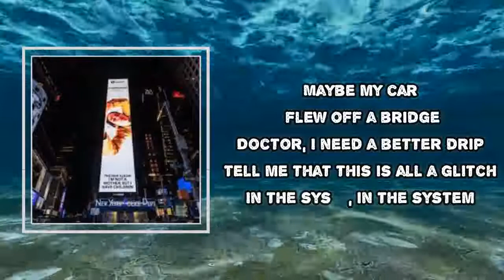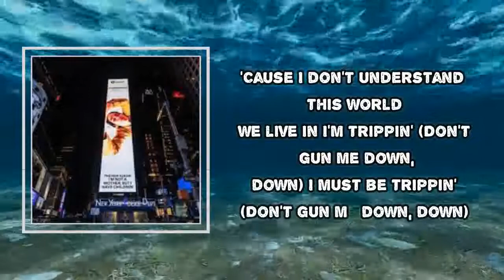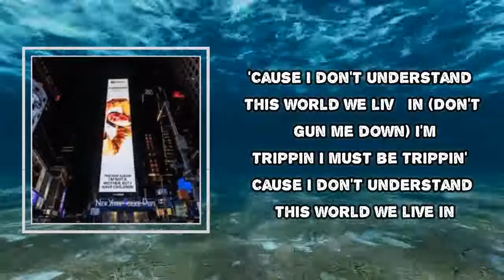Shungudzo - Trippin’ (Lyrics)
Mod Sun
I am not a mother, but I have children

Trippin’ Lyrics:
I must've woke up in a dream
I must've smoked amphetamines
Tell me this ain't reality
LSD, anything
Maybe my car flew off a bridge
Doctor, I need a better drip
Tell me that this is all a glitch
In the sys-, in the system
Got me down, down
Don't gun me down, down
I'm on the ground now
Don't gun me down
I'm trippin'
I must be trippin'
'Cause I don't understand this world we live in
I'm trippin'
'Cause I don't understand this world we live in (I'm trippin', yes, I'm trippin')
I'm trippin'
I'm trippin' (don't gun me down, down)
I must be trippin' (don't gun me down, down)
'Cause I don't understand this world we live in (don't gun me down)
I'm trippin'